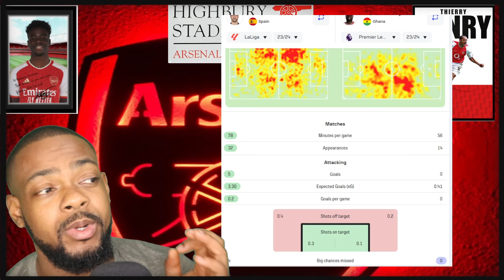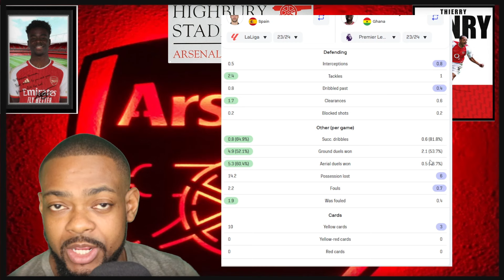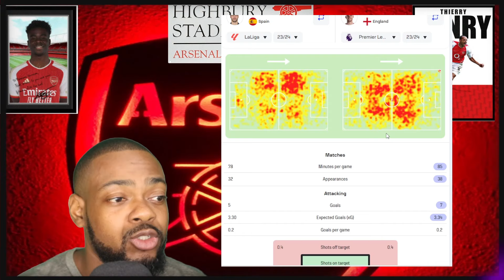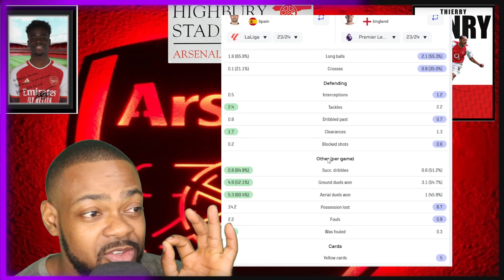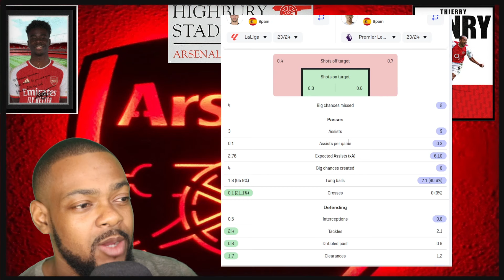ARSENAL New Signing Mikel Merino Better Than Rodri ? | player Comparison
in this video I walk you through the stats of some really good midfielders take a look at what I found out,.